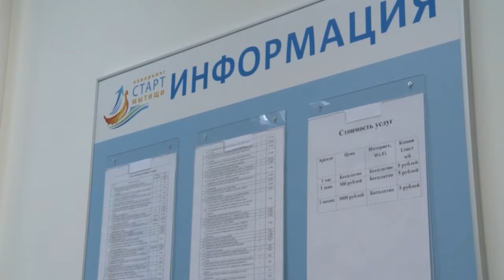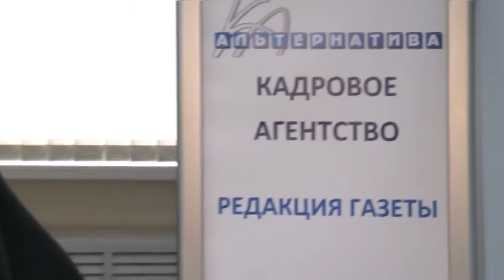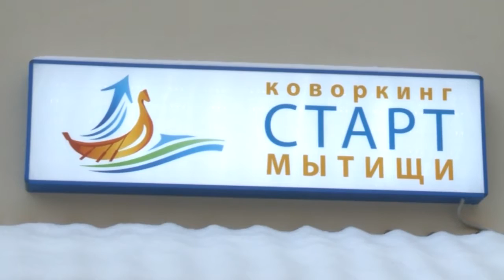Открытие коворкинг центра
Первый коворкинг центр открылся в Мытищах. Коворкинг переводится с английского как «совместная работа». Это новая форма организации труда людей с разной занятостью. Коллективный офис разнообразных малых предприятий на выгодных условиях.